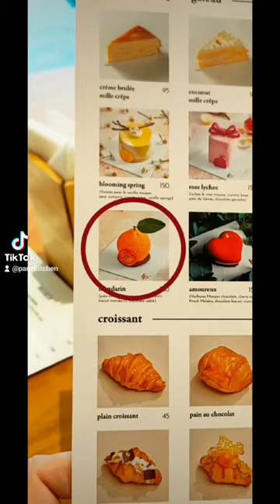[Review] Le Petit.Bake & Cake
Address: 115 Hồ Tùng Mậu, P..Bến Nghé, Q.1